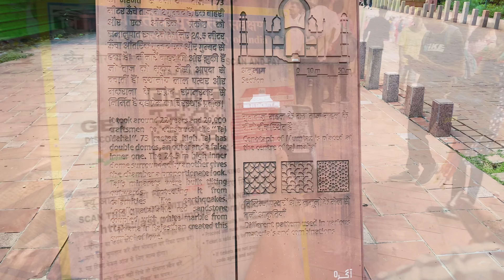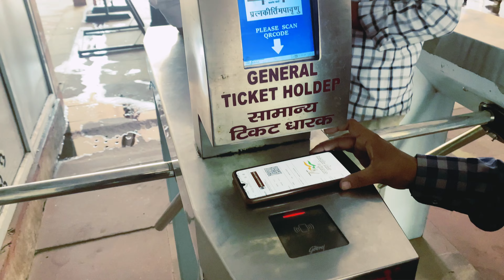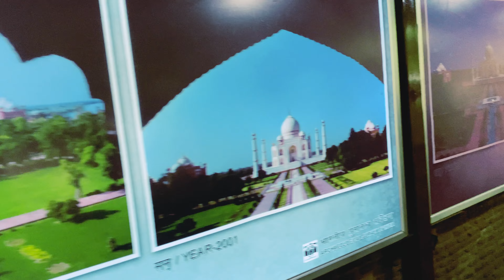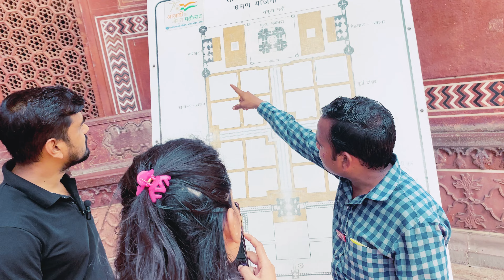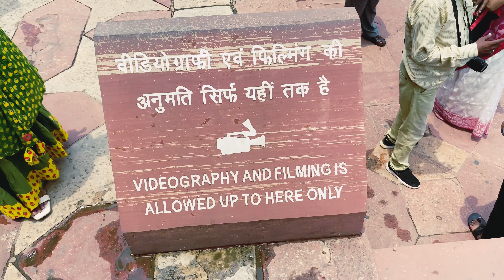Taj Mahal Full Tour in Hindi with Guide | Taj Mahal (Agra Cantt.)Vlog| world’s Seven Wonder TajMahal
God Bless to you my viewers

Taj Majal Full Tour with Taj Guide

world’s Seven Wonder TajMahal

Taj Mahal (Agra Cantt.)Vlog